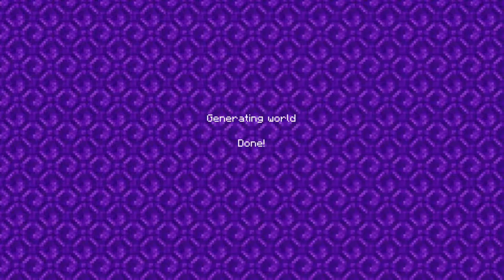An Endless Supply Of Torches (Minecraft Realms)